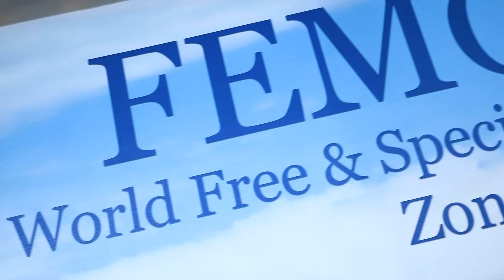The Su-Meet 2019 – The 1st World Free & Special Economic Zones Summit - Video Teaser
The Su-Meet –  The 1st World Free & Special Economic Zones Summit
Monaco, November 13 - 15, 2019

Video Teaser